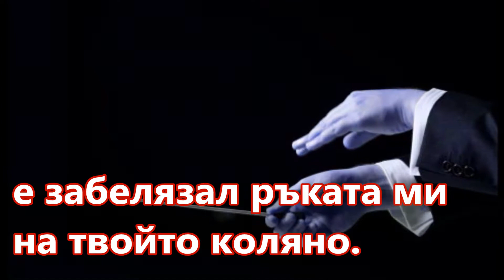Павол Яник | Концерт (1981) Bulgarian 2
Pavol Janík Virtuóz slovenskej literatúry // Pavol Janik Virtuoso of Slovak Literature // Павол Яник Виртуоз словацкой литературы // Pavol Janik Virtuoz slovačke književnosti  // Pavol Janik deze virtuoos van de Slowaakse literatuur // Pavol Janik  Maestro della letteratura slovacca // Pavol Janjik  Virtuoz slovačke književnosti // Pavol Janik Ce virtuose de la littérature slovaque // Pavol Janík / Павол Яник / Pavol Janik: Koncert / Концерт (1981) (Bulgarian 2nd version), Poem and video by Pavol Janík / Pavol Janik, Translated into Bulgarian by Vatyo Rakovski / Вътьо Раковски

Не се плаши от внезапното изохкване на оркестъра!
Тоба още не значи, че диригентът
е забелязал ръката ми на твойто коляно.
Позволи ми да те целуна.

Нали полът те възбужда само толкова,
колкото музиката ръкоплясканията.